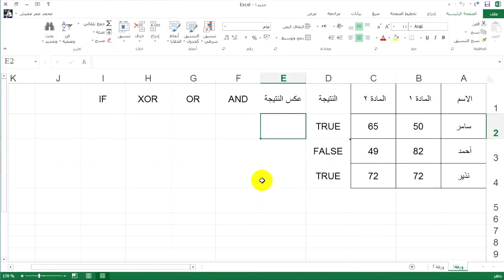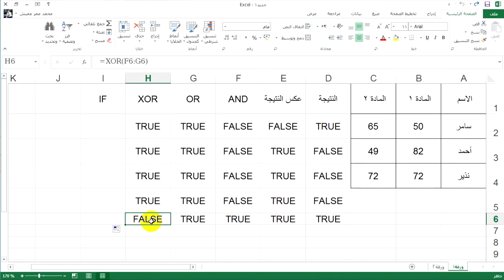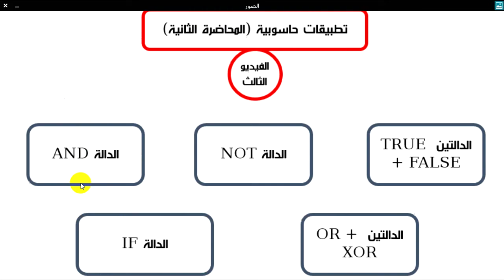شرح دوال القيم true & false وتطبيقات استخدامها || Explanation of the true and false values ​​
التطبيقات العملية للدالتين وكيفية دمج هذه الدوال مع دوال أخرى من أجل نتائج مختلفة
المراجع References:
التطبيقات الحاسوبية -كلية الاقتصاد-جامعة دمشق
هذه الدورة من إعداد الطالب:
mohamad omar ommeish
من دورة I want to be a professor